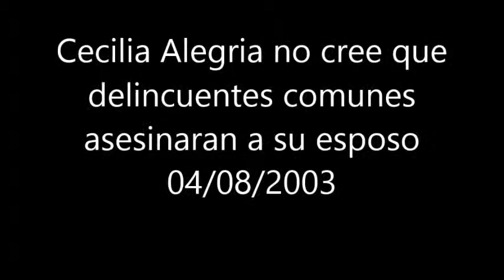Cecilia Alegría no cree que delincuentes comunes asesinaran a su esposo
Monitoreo televisivo
LUM - Centro de Documentación e Investigación